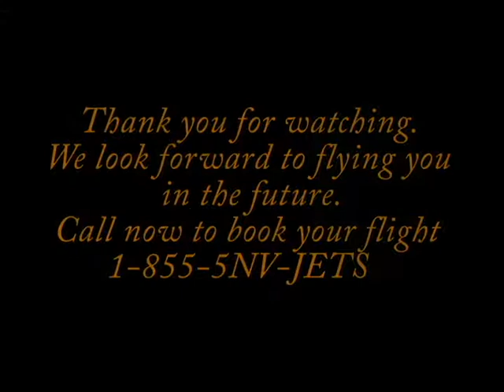Cockpit view of NV JETS' Phenom 100 flight to Van Nuys Ca GoPro [HD] Private jet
Flight on NV JETS Phenom 100 to Van Nuys Ca. Shot from the cockpit with GoPro Hero4 in 1440 ultra HD